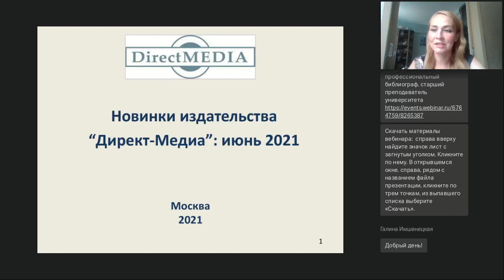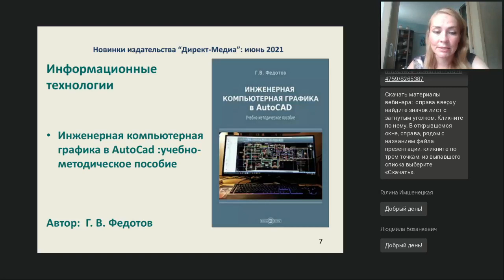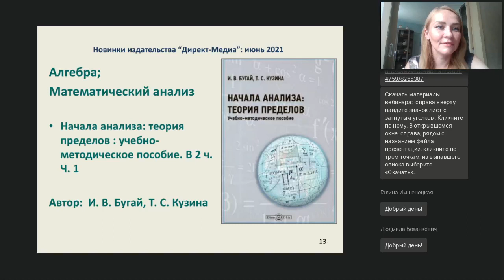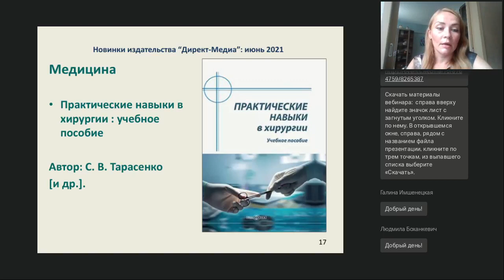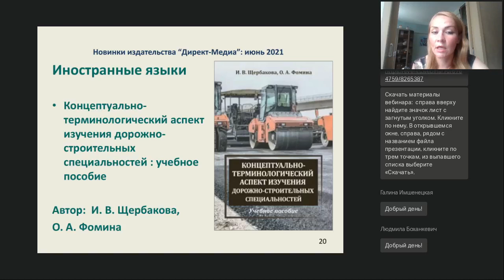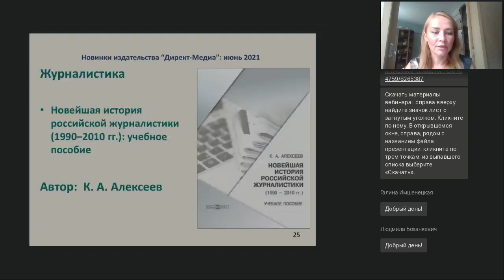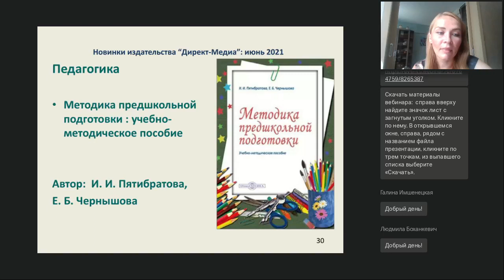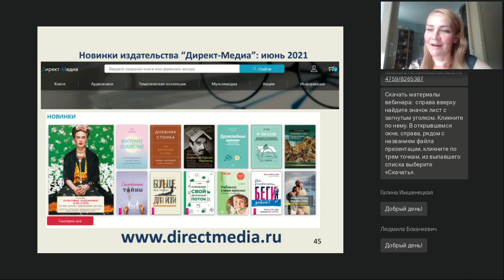Новинки издательства Директ-Медиа: июнь 2021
Вебинар
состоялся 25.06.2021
Ведущая вебинара: